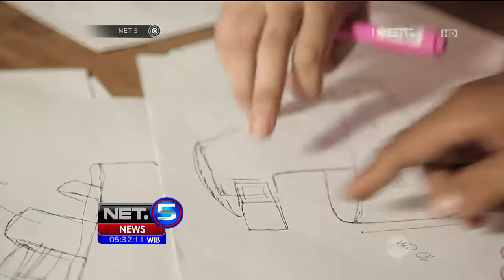Bikin Bekal Yuk Bersama Nabila Samhana Bawazier - Fetuccine Aglio Olio